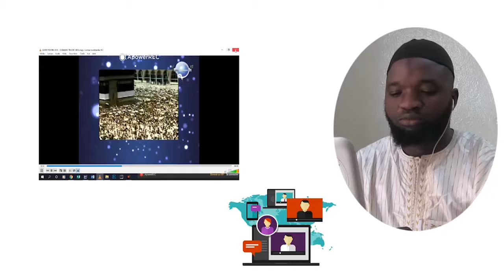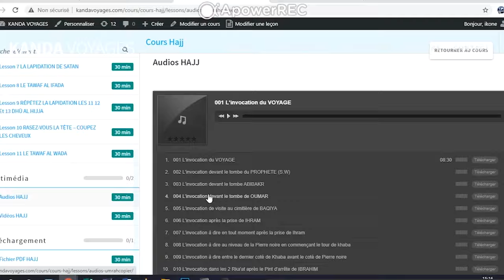003_BK_05_07_2021 | ESPACE BOULOUG | IMAM ABDOULAHI KOITA